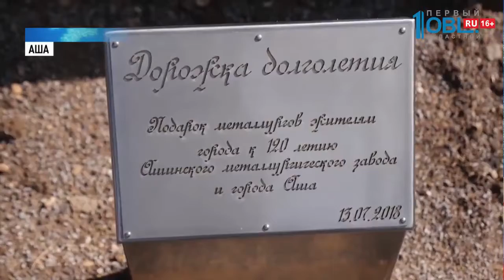Челябинская область готовится ко Дню металлурга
День металлурга — главный праздник для всей Челябинской области. Около 50 предприятий региона считают его своим и отмечают с размахом. Сотрудников «Мечела» в Челябинске поздравит группа «Рефлекс»; на Цинковый завод приедет пародист Андрей Баринов — звезда шоу «Большая разница»; в Карабаше День металлурга пройдет под песни группы «На-На».

В День металлурга большая праздничная программа пройдет и в микрорайоне Нижнего Кыштыма. Вечером 14 июля на площади перед Домом культуры металлургов выступят творческие коллективы из Екатеринбурга — барабанное шоу, скрипичный дуэт, вокалисты. Кульминацией праздника станет концерт звезды российской эстрады Стаса Пьехи.

«Это молодой энергичный исполнитель, у которого есть и лирические, и танцевальные песни. И мы надеемся, что заводных будет больше, чтобы люди могли потанцевать. Нам удалось с ним договориться, и в субботу мы ждем Стаса Пьеху», — подчеркивает менеджер по связям с общественностью Кыштымского медеэлектролитного завода Елена Вяткина.

В завершении праздничной программы организаторы обещают красочный фейерверк, а в воскресенье в Кыштыме состоится детский праздник: в ДК металлургов придут заводчане с детьми, вместе они будут рисовать на асфальте будущее родного города.

В Аше в День металлурга более сотни горожан получили грамоты за многолетний добросовестный труд на градообразующем предприятии. К празднику приурочили открытие лыжероллерной трассы и обновленного спортивного маршрута «Дорожка долголетия», а также новой набережной и памятника «Колесо времени», на котором отражены главные вехи в истории завода.

Завтра на концерте под открытым небом ашинцев поздравят народный ансамбль «Лейся песня», актер театра и кино Дмитрий Певцов, а также группы «Винил» и «Руки вверх». Завершится День металлурга праздничным фейерверком.